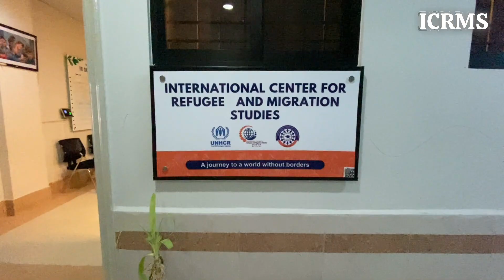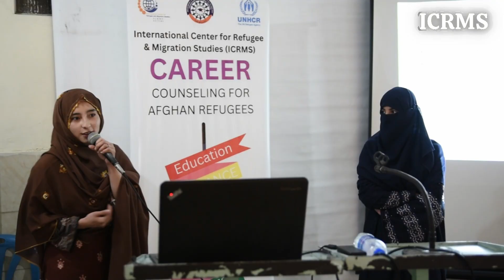ICRMS 2024: An Introduction to the International Center for Refugee and Migration Studies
Welcome to the International Center for Refugee and Migration Studies (ICRMS). In this video, we invite you to learn about our work and our passion for making a difference in the lives of refugees and migrants in Pakistan. We focus on addressing critical issues such as identity challenges, social acceptance, and access to education, healthcare, and justice. Our center is dedicated to understanding and addressing the real-world struggles of those displaced by conflict and hardship. By conducting collaborative and impactful research, we strive to offer solutions that improve lives and shape better policies, both locally and globally. Join us as we work towards a world where every individual affected by displacement has the support and opportunities they deserve